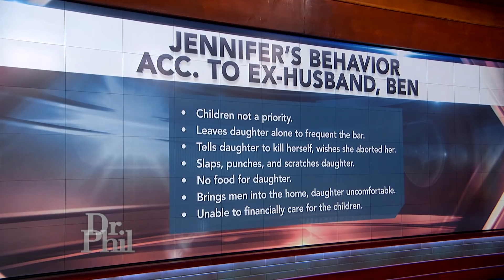Woman Says She’s ‘Sick And Tired’ Of Her Ex Lecturing Her On Her Parenting Skills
A man claims his ex leaves their 13-year-old daughter alone two or three nights a week to go out to bars. She says she’s tired of him lecturing her on her parenting skills.